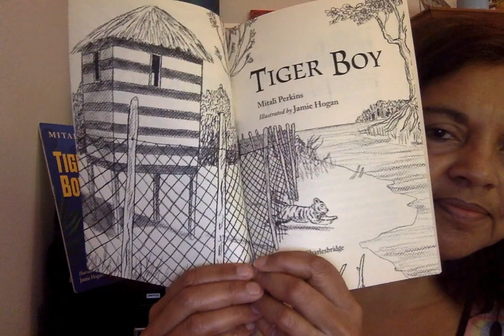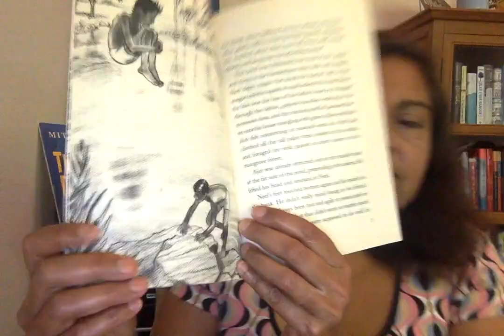Mitali Perkins reads the first chapter of TIGER BOY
Here's the first chapter of my novel, TIGER BOY, published by Charlesbridge and illustrated by Jamie Hogan.